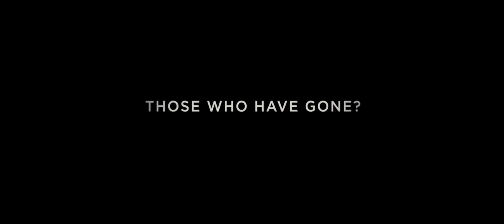Hereafter - Trailer Legendado